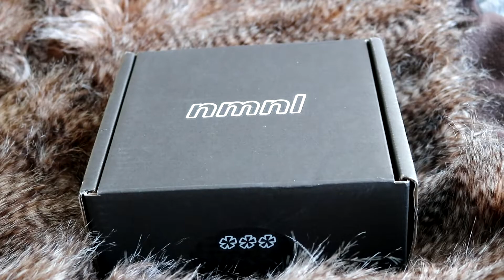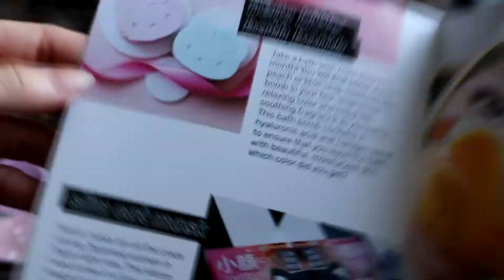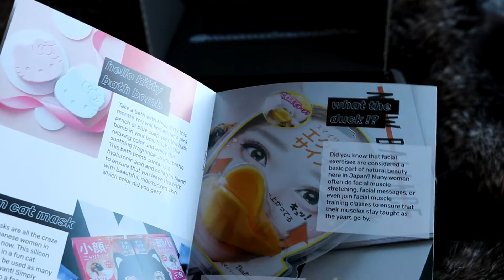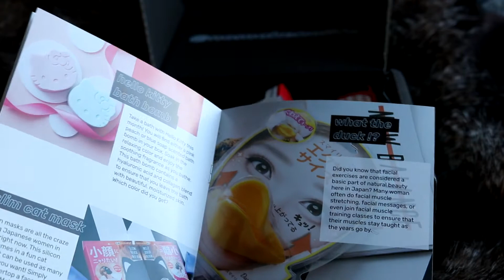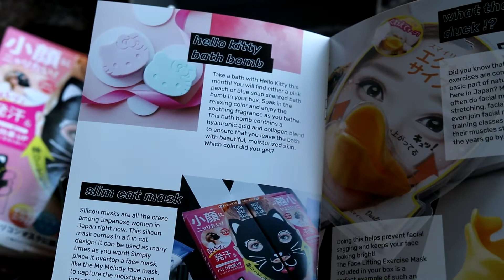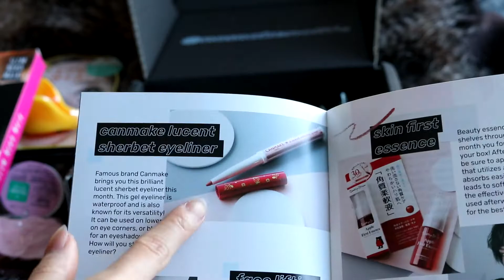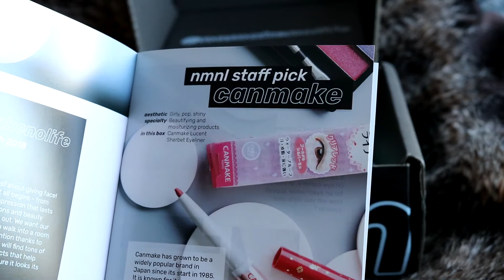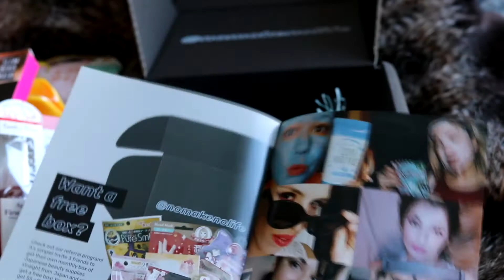Andie Unboxes: March NMNL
Those duck lips tho...